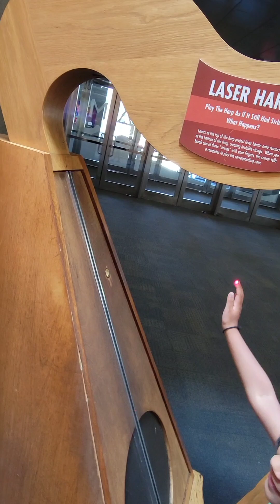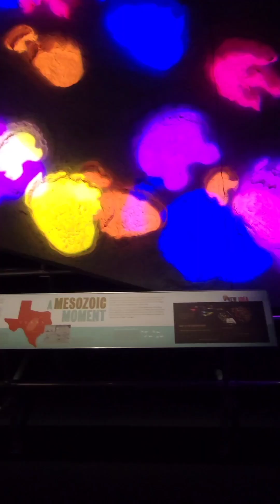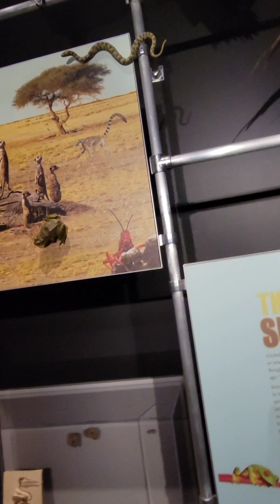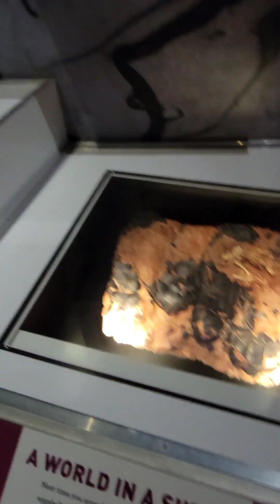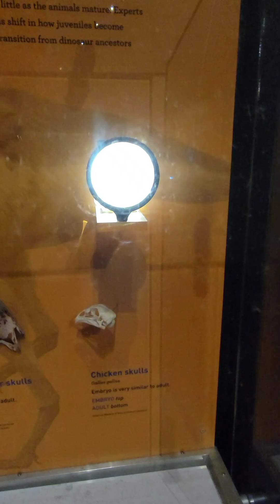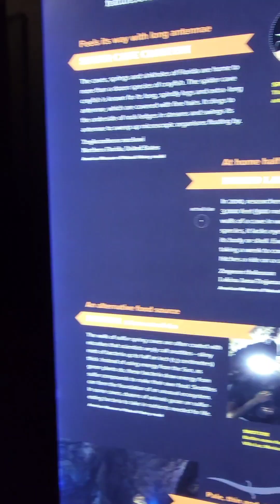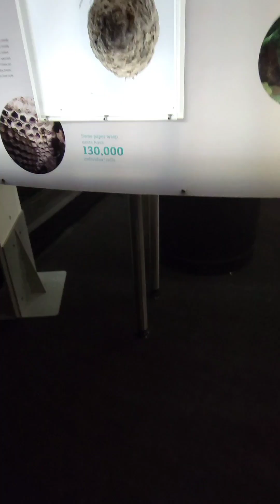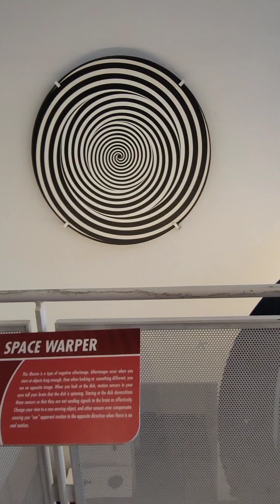COSI madhavibabuvlogs kidsvideo così